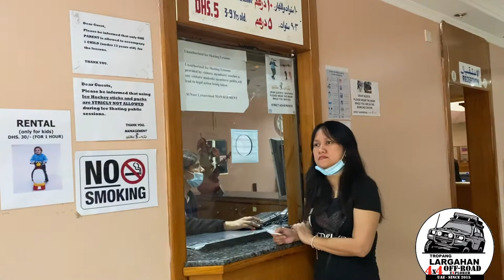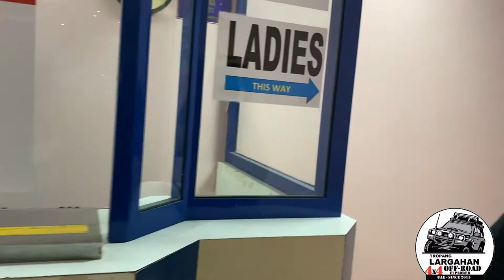Viajeros- Al Nasr Leisure Land (From Desert to Ice Rink)